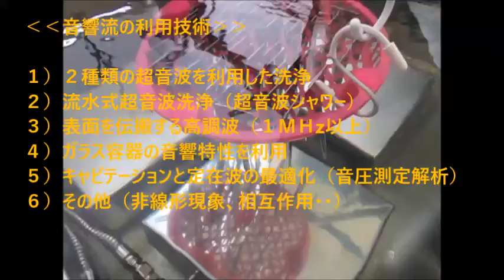オリジナル超音波技術 Ultrasonic Technology （超音波システム研究所 ultrasonic-labo）